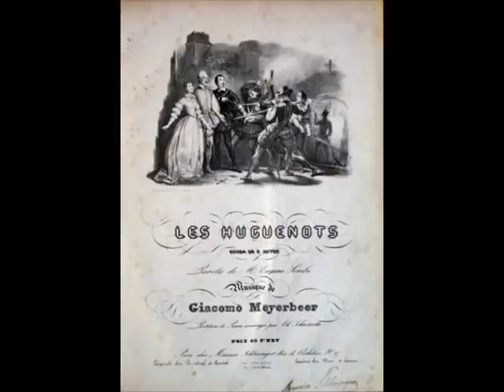Jean De Reszke and Lillian Nordica sing Les Huguenots - Mapleson Cylinder